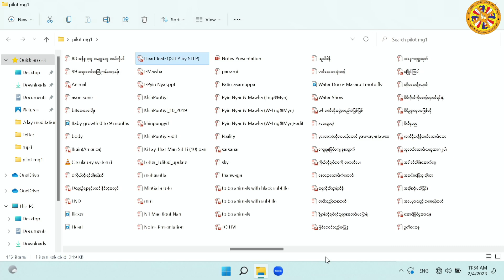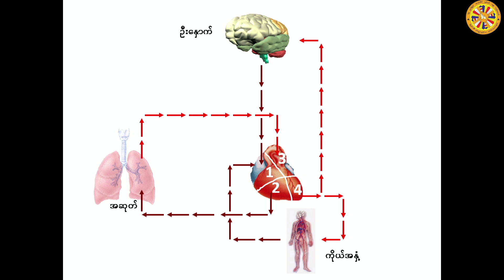ဟောစဥ်(၃) - ၂၀၂၃ခု ဖေဖော်ဝါရီလ (၃ မှ ၈) ရက်နေ့အထိ တရားစခန်း‌ - ပိုင်းလော့ဆရာတော်ဘုရားကြီး